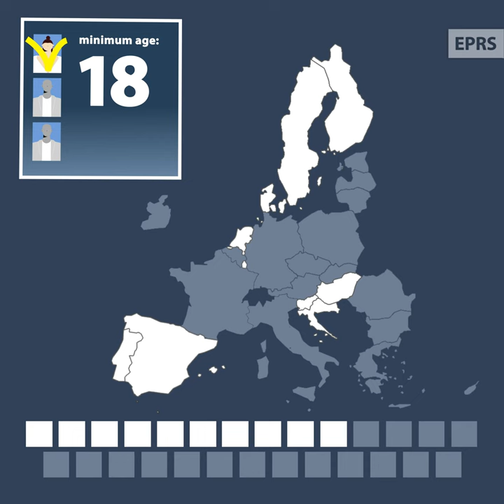EU elections: minimum age to stand as a candidate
The European Electoral Act of 1976 allows the EU Member States to set the minimum age for standing as a candidate in European elections. While in May 2022 Parliament proposed a uniform minimum age of 18, the next round of elections – in 2024 – will be governed by the existing rules. The minimum age therefore varies among the Member States, ranging from 18 (in the majority of countries) to 25 (Italy and Greece).